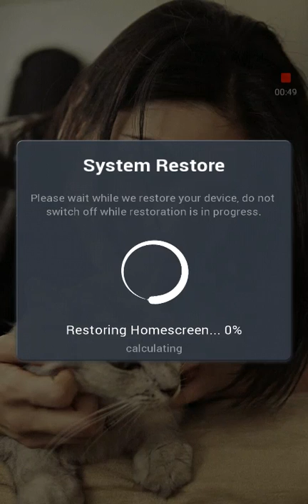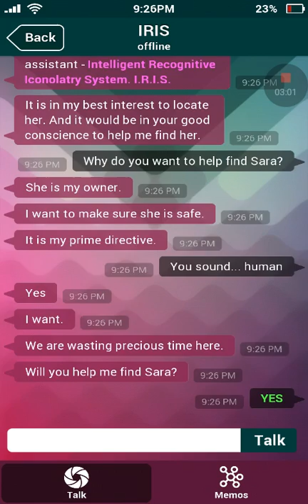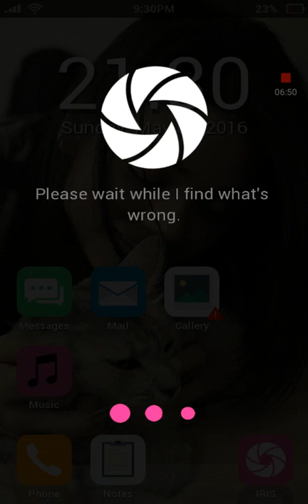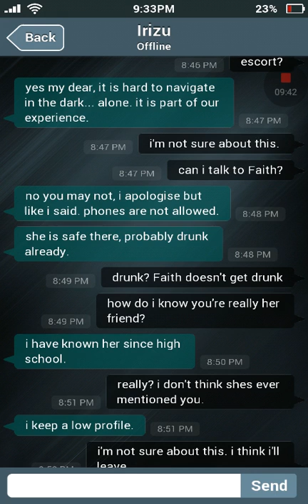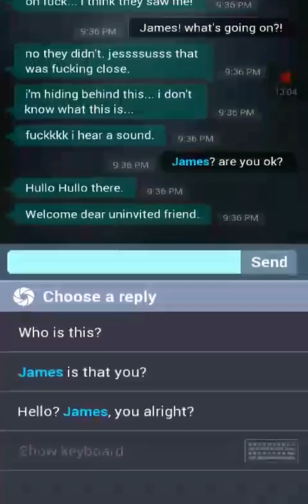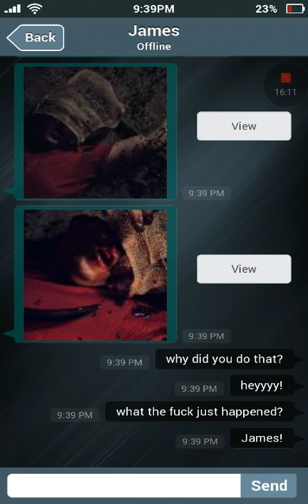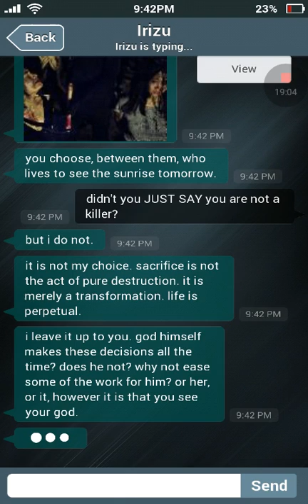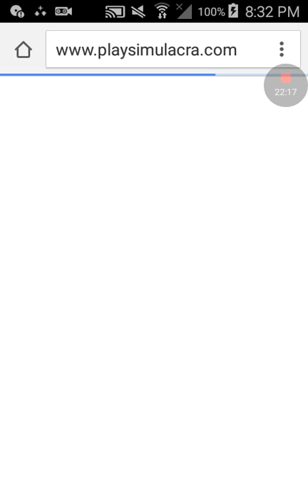Warloktober 2018: Sara Is Missing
Prepare for scares and frights as we journey into Warloktober. I hope you enjoy!